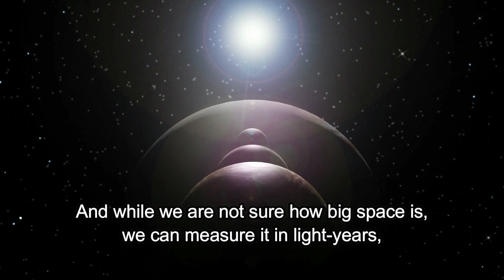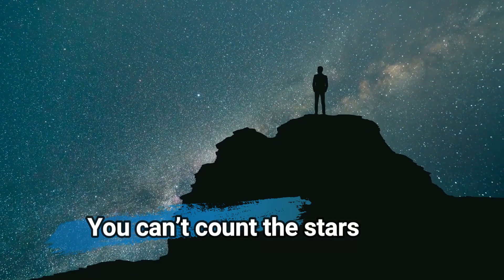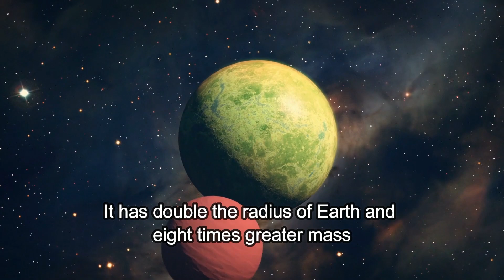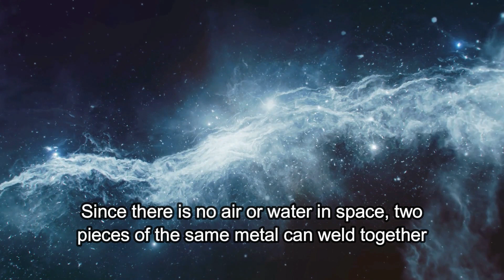10 Amazing and Incredible Facts About Space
To people on Earth, space is just emptiness that surrounds our planet. It starts at about 60 miles (100 kilometers) above Earth and everything beyond that is nothing but vacuum. And since there is no oxygen in a vacuum, humans can’t breathe out there without spacesuits in it.

However, space is not truly empty – on the contrary, it’s full of planets, stars, and galaxies, and between them float gas, dust, and matter. And while we are not sure how big space is, we can measure it in light-years, which represent the distance light travels in a single year – that’s roughly 5.8 trillion miles (9.3 trillion kilometers).

There are so many incredible facts about space that go unmentioned, and if you’re interested in learning them, sit back and relax.